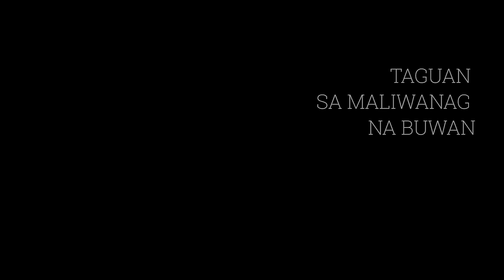Pappel - Taguan Sa Maliwanag Na Buwan | Official Soundtrack from the Vivamax movie "Habangbuhay"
Official Soundtrack from the Vivamax movie "Habangbuhay"

Directed and Shot by: Guianne Samuelle Mallare

Composer: Ashlee Mickaela Factor
Producer/s: Kean Cipriano, Ashlee Factor
Publisher: OC Music Publishing, Inc.
Arranger/s: Kean Cipriano, Ashlee Factor
Recorded by: Ashlee Factor
Mixed and Mastered by: Hazel Pascua
Recorded at: Ashlee’s Bedroom
Single Art by: Ashlee Factor, Albert Raqueño